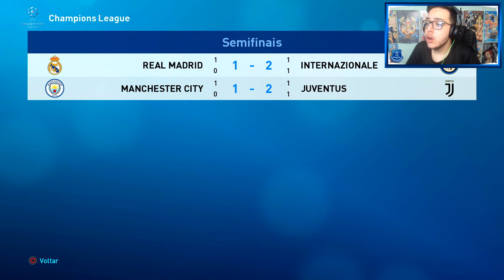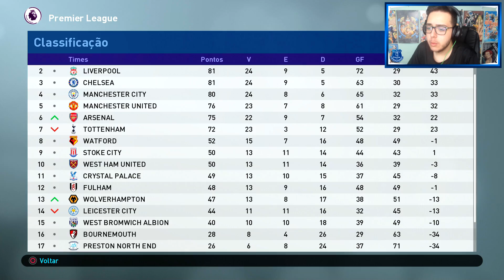O FIM DA MASTER LEAGUE! - MASTER LEAGUE #40 | PES 2019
Tudo que começa um dia tem que acabar, essa é a ordem natural das coisas, hoje chega ao fim a nossa Master League com o Everton FC.

Master League - Brunelli - PES 2019 - Everton FC.